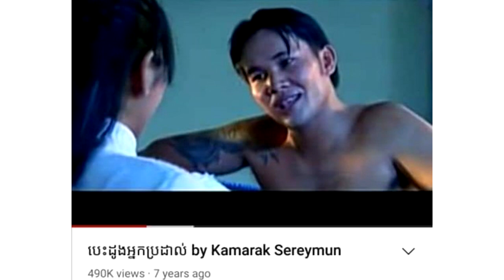ពុទ្ធោរអើយ!លោក ជា ស្រួច ធ្លាប់ជាអតីតស្តេចប្រដាល់​ខ្មែរមួយរូបពេលនេះលោកធ្លាក់ខ្លួនខ្លាំងដល់ថ្នាក់នេះ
សូមអធ្យាស្រ័យ

ចំពោះការមិនបានតប ខំមិនបានគ្រប់គ្នា

Ms Socheata